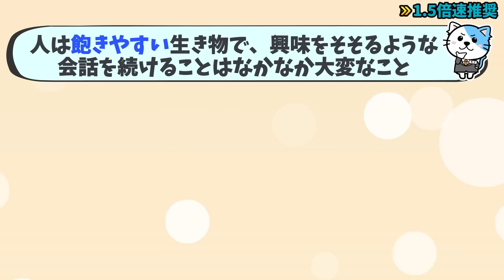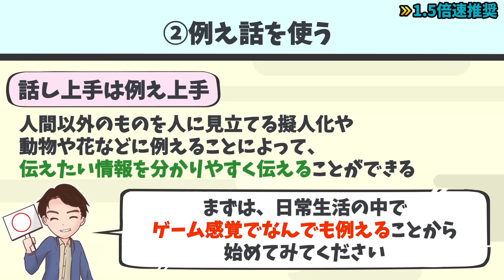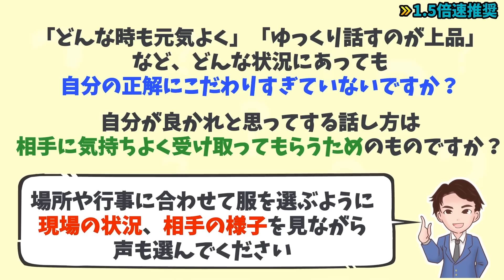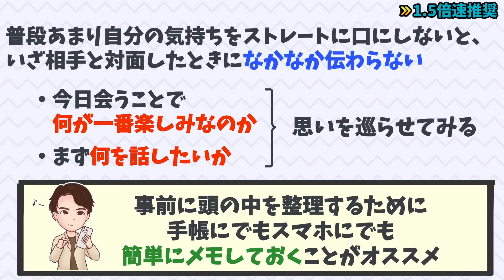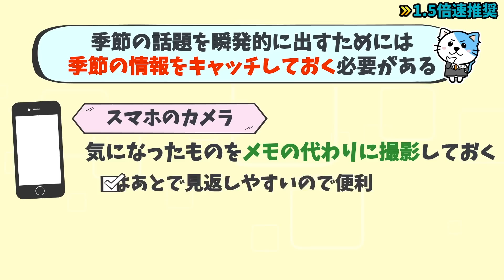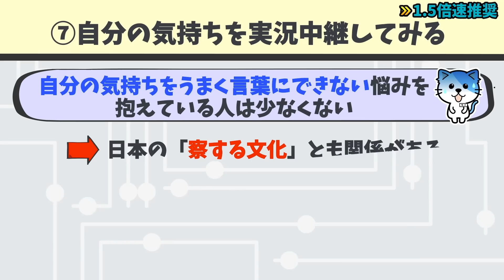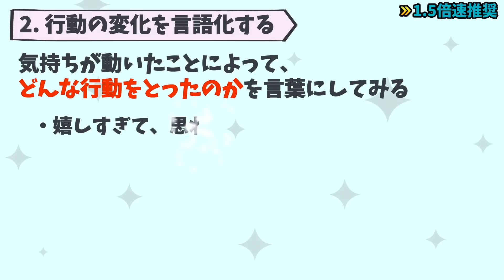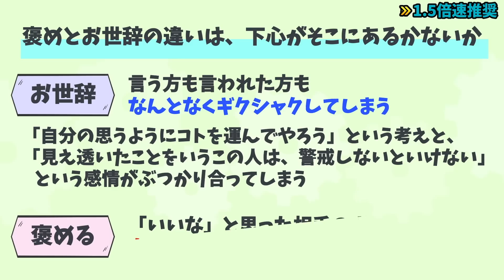【史上最強】25年間、活躍し続ける人気ラジオDJが教える話し方！簡単にコミュニケーション力がアップします！「なぜか聴きたくなる人の話し方」秀島 史香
【お知らせ】
最新刊「金持ち本100冊を読んでわかった50の黄金ルール」が絶賛発売中！！

・金持ち本100冊の中から選りすぐったお金持ちの法則を50個にまとめました

・本の内容を実践すればお金に愛されるようになります

この1冊を読むだけで100冊分のいいとこ取りした、お金持ちになる知識を学べます！

⬛なぜか聴きたくなる人の話し方（秀島史香著 / 朝日新聞出版）

人に好かれてもっと聴きたいと思われる話し方を8個解説していきます。

00:00 オープニング
01:14 話し始めをとにかく短くする
02:49 例え話を使う
04:13 状況によって声を選ぶ
05:50 好意を先に伝える
07:18 季節の話をする
08:33 自分のオリジナルの言葉を使う
10:04 自分の気持ちを実況中継してみる
11:54 人の良いところを褒める
13:39  あっきーの一言